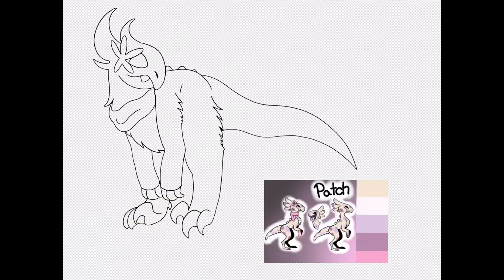Speedpaint: Patch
TESV soundtrack is amazing I love it. Around $15 for 53 songs was quite the deal to me.
Anyways, commission 3/3 for Shoulder Cookie.
I will most likely be uploading speedpaints for now on until I find time to do an animated thing.